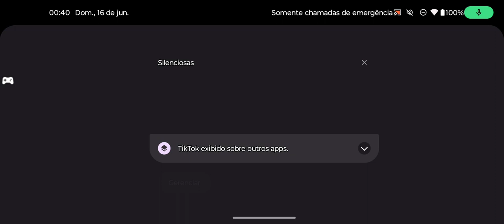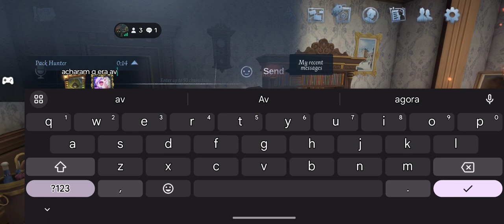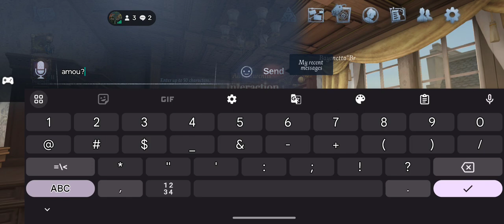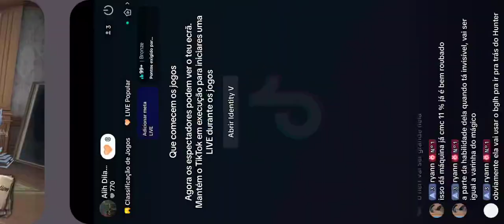Jogando Duo Hunters (me acompanhem no tik Tok)